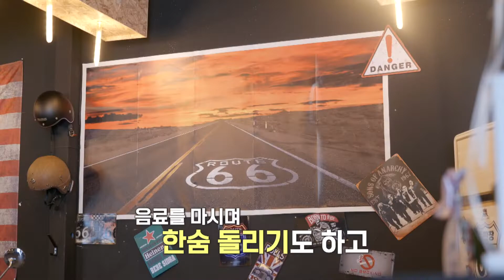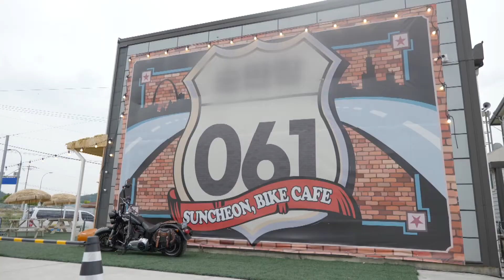광주·전남 지역의 바이크 라이더라면 꼭 가봐야 할 라이더 카페🏍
누굴 만나든 밥-카페는 국룰이죠?
그 룰을 새롭게 즐길 수 있는
광주·전남 지역의 이색 카페를 소개합니다

00:00 인트로
00:16 라이더 카페
04:20 족욕과 찜질방 카페
08:28 아웃트로